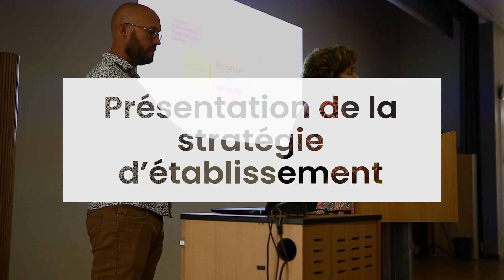Journée Accueil des Nouveaux Personnels - 2023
En cette rentrée universitaire 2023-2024, l'objectif de cette journée est d’accompagner les nouveaux personnels arrivant au sein de notre établissement dans le démarrage de leur activité professionnelle, en les informant sur nos principaux modes d’organisation et de fonctionnement, ainsi que sur leur carrière et en leur donnant, sur différents thèmes, des conseils et des repères qui leur seront utiles dans la vie quotidienne de leurs services.
Ce moment d’échange permet également une meilleure intégration de chacune et de chacun au sein de son nouvel environnement de travail.

Retour en image sur cette journée.